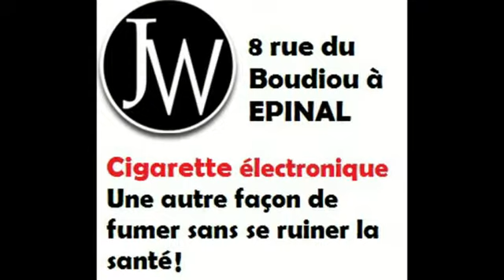SQUASH 4e série : ALBERTI SANS SURPRISE A CHAVELOT